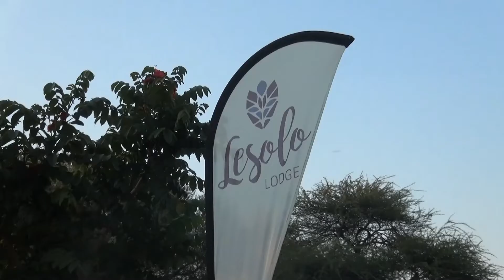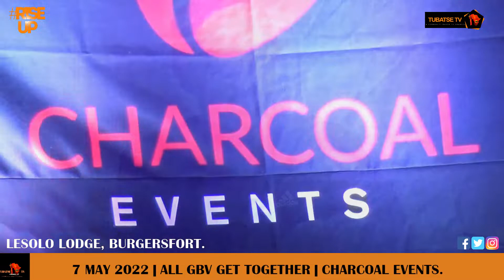RISEUP| CHARCOAL EVENTS |ALL BLACK GBV GET TOGETHER FESTIVAL.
RISEUP| CHARCOAL EVENTS RISE UP AGAINST GBV WITH ANNUAL MUSIC FESTIVAL. ALL BLACK GBV GET TOGETHER FESTIVAL.

In a bid to raise awareness around gender-based violence while simultaneously contributing to the fight against HIV/AIDS, Charcoal Events hosted a Music Festival at Lesolo Lodge this past weekend highlighting the two issues.

Burgersfort is a music lover’s paradise, and there’s always something happening, from music festivals to concerts. The town’s music scene really shines at its festivals, so here is a preview of what went down this past weekend at the 3rd Annual All Black GBV Get Together Music Festival hosted by Charcoal Events.